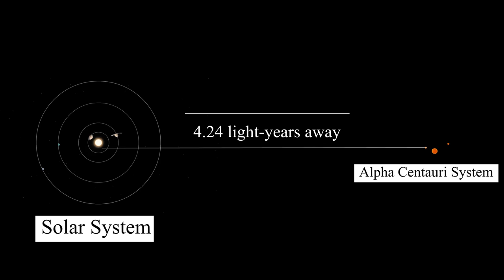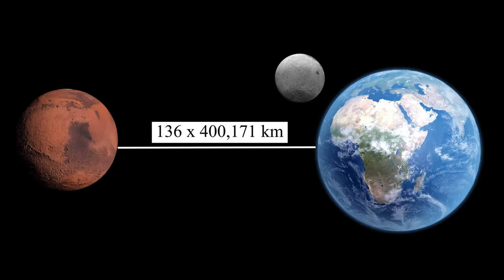Neil deGrasse Tyson Explains Faster Than Light Interstellar Travel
In this video, renowned astrophysicist and science communicator Neil DeGrasse Tyson explores the concept of faster than light interstellar travel.

Drawing on his extensive knowledge of physics and the universe, Tyson delves into the theories and possibilities of traveling at speeds faster than the speed of light.

He discusses the impact of time dilation, the limitations of current technology, and the potential of futuristic technologies like warp drive and hyperspace.

Tyson also touches on the concept of wormholes as a possible route for faster than light travel and the impact of quantum mechanics on this field.

He also talks about the influence of popular culture, such as Star Trek and the impact of these shows on public perception of faster than light travel.

This video is a must-watch for anyone interested in space exploration, the physics of the universe, and the possibilities of futuristic technology.

Neil DeGrasse Tyson's engaging and accessible teaching style makes complex scientific concepts easy to understand, and his enthusiasm for the subject is contagious.

Whether you're a science enthusiast or just curious about the possibilities of faster than light travel, this video has something to offer.

Don't miss out on this opportunity to gain insight from one of the world's leading experts in astrophysics and space exploration.

Tune in now to learn more about the science behind faster than light travel and the potential for humanity to one day reach the stars.